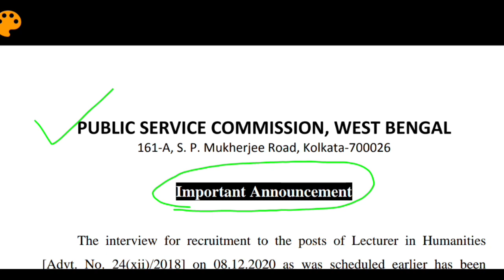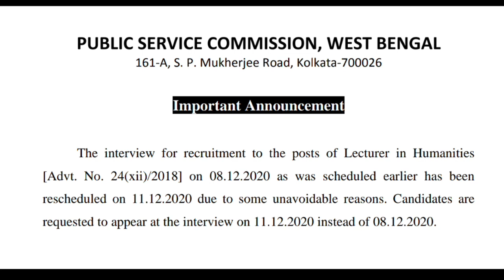WB PSC Important announcement regarding rescheduling of exam date || Exams Made Easy©